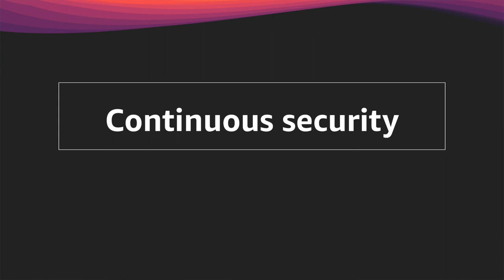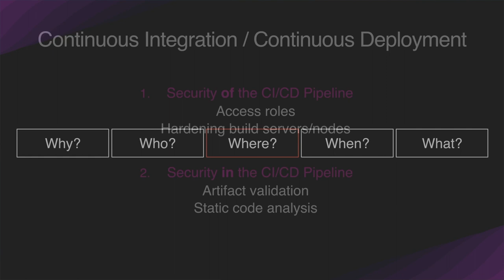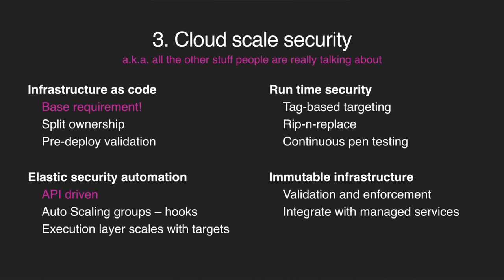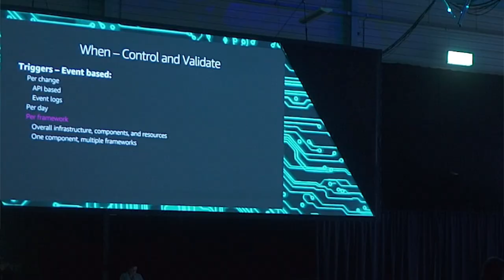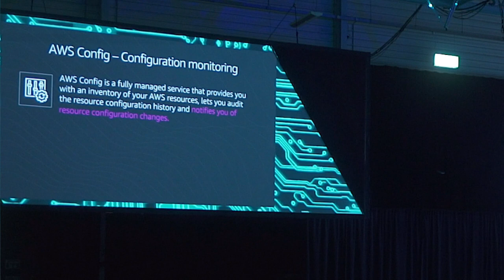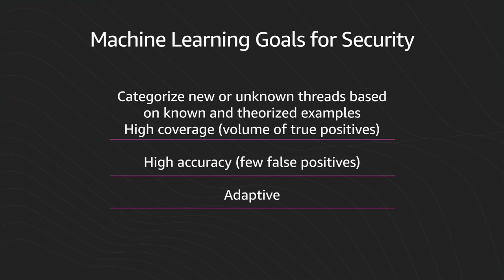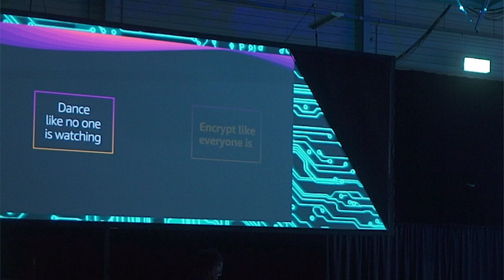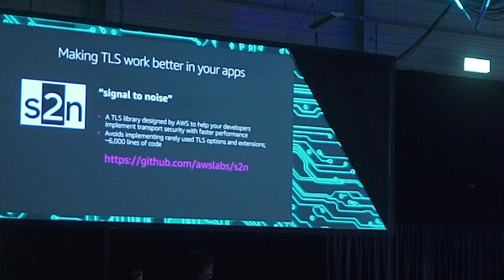Werner Vogels @ DTS19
Werner Vogels - CTO, Amazon gives a talk at Dublin Tech Summit entitled "To Protect and To Serve – Security in a Modern Application Development World"